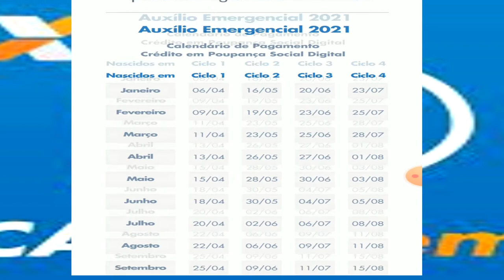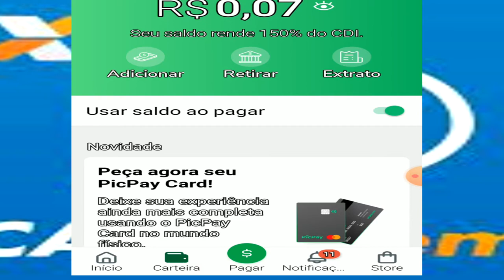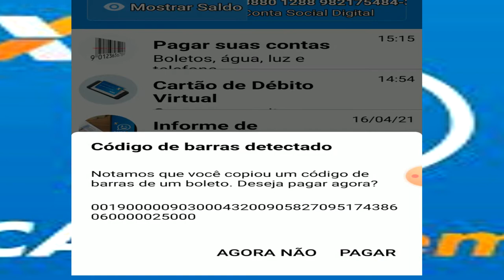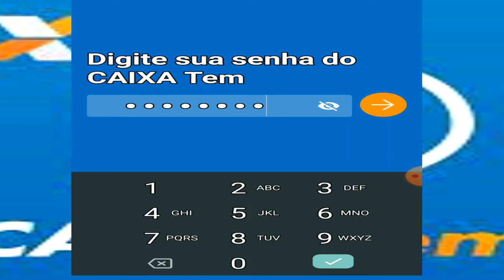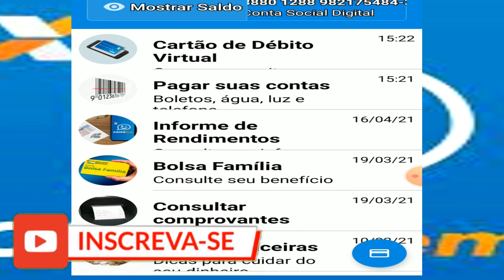como receber auxilio emergencial antes da data do saque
Salve galera ,  no vídeo de hoje eu vou mostrar como receber o auxilio emergencial 2021 antes da data prevista para saque .